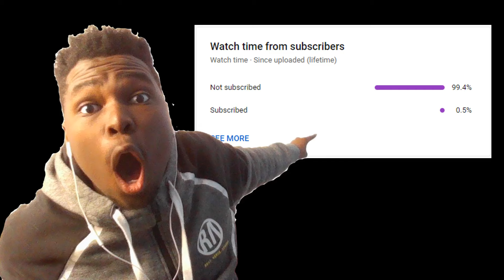Playing Dark Magicians In Modern Yugioh Be Like... [Yu-Gi-Oh! Master Duel]